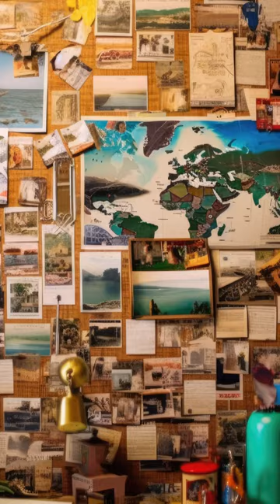That’s How You Can Travel Worldwide Easy With People!